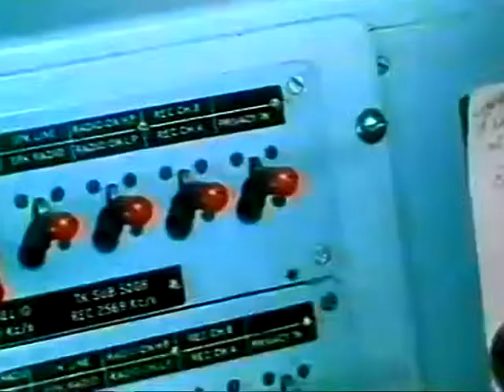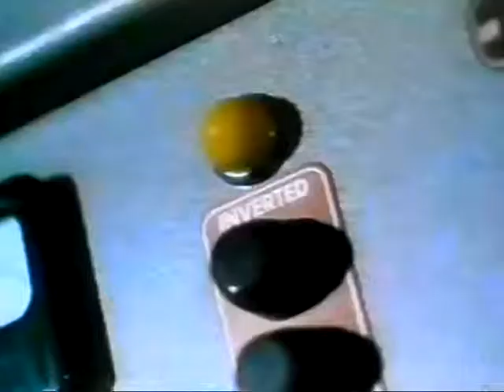analogue encryption of phone call over HF radio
This is taken from a larger film made by the British Post Office about ship to shore communications. The call had to be transmitted over shortwave (HF) radio, and without this frequency inversion anyone with a suitable radio could listen in!